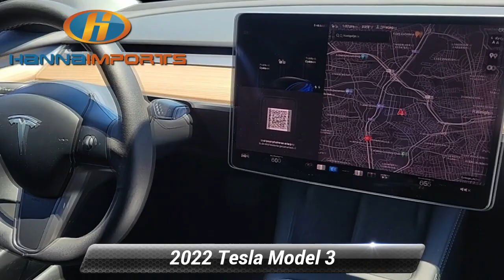Used 2022 Tesla Model 3 Base, Raleigh, NC 3018583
Hanna Imports